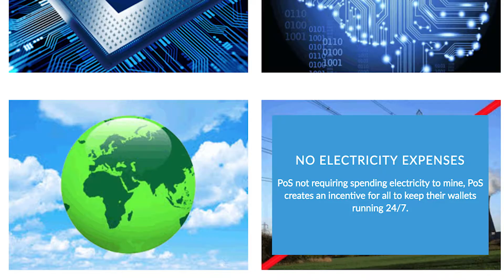WELCOME TO FARGOCOIN !